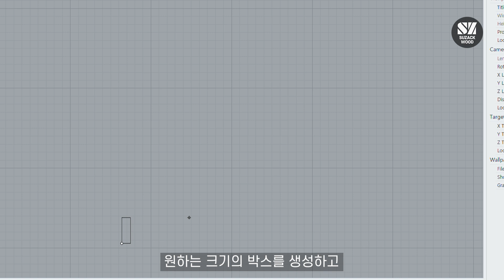CNC 목공 활용영상 - 원목트레이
CNC 목공 활용영상
원목트레이 만들기

예티 Smartbench 이동형 CNC 및 마펠 공구 구매 문의